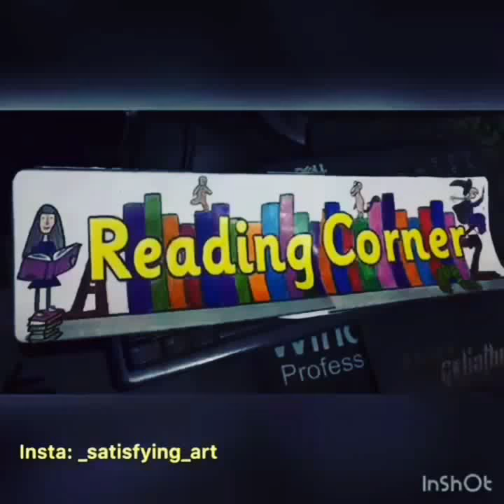Reading corner for kids | decorate a book cover | library decorating ideas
. Reading is important, because if you can read, you can learn anything about everything and everything about anything. —Tomie dePaola